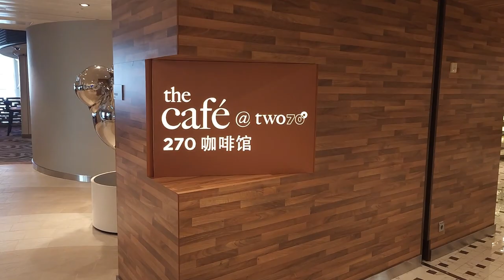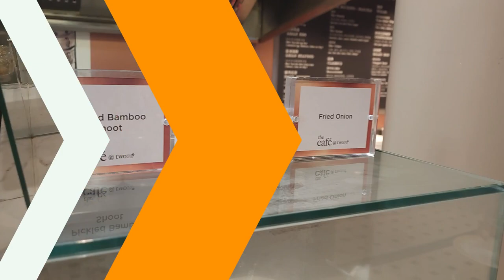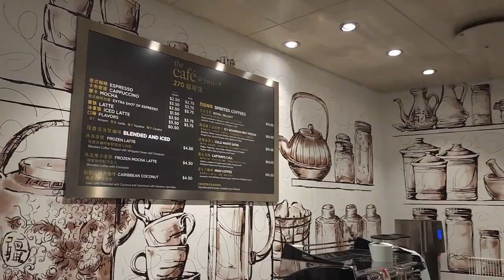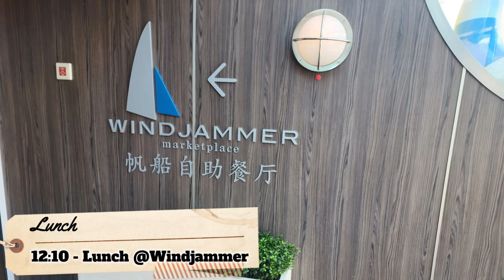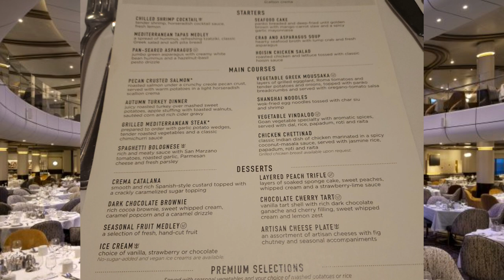[Key] Royal Caribbean Spectrum of the Seas D3: Flowrider,Bumper Car,Showgirl,Virtual Firework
This is my vlog about Day 3 of my recent 4D3N Royal Caribbean Cruise Spectrum of the Seas family  trip from Singapore to Penang (30 Oct 2023 to 2 Nov 2023)

This video includes key guest private hour activities Flowrider and bumper car.

Other highlight includes what we eat and watching production show Showgirl: Past, Present, Future and the final night party virtual firework show

Hope you enjoy the video :P